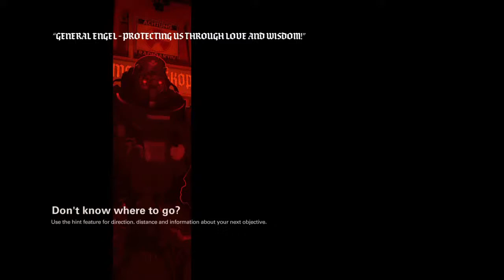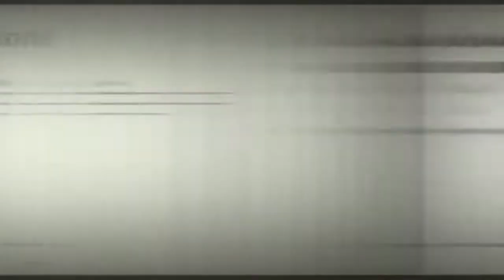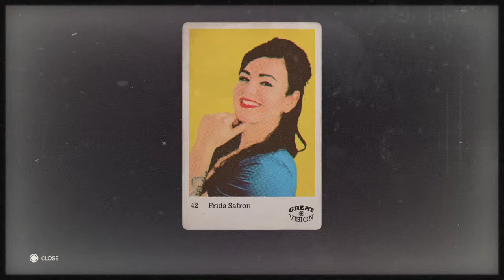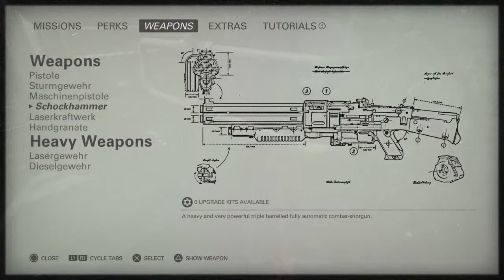Ww2 but not again